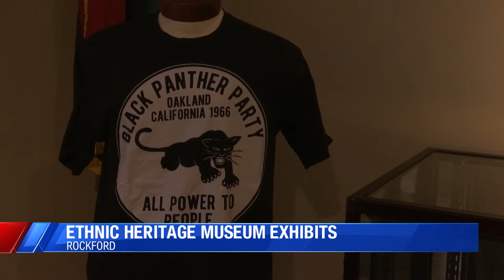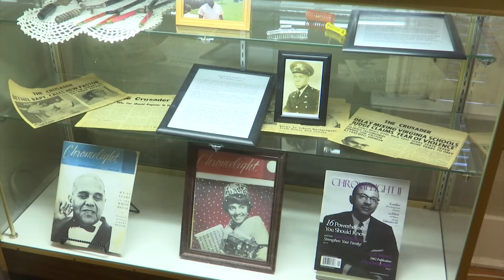Rockford's Ethnic Heritage Museum reopens with new Black Panther Party exhibit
Jocelyn Hare and David Ruffin from Rockford's Ethnic Heritage Museum join us to talk about a new exhibit, featuring Rockford's involvement with the Black Panther Party in the 1970's